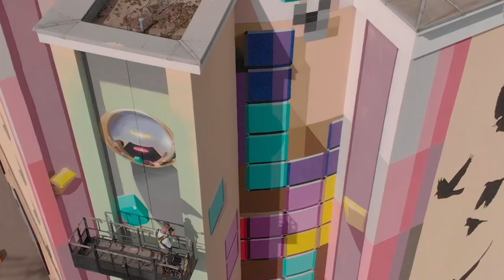'Block Rain ARtrium' / Mural / Bond Truluv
'Block Rain ARtrium'
36m x 15m
Spraypaint and augmented reality on wall

Located on the facade of the Atrium mall in Moscow, Russia amongst a grand collection of contemporary muralism.
My latest mural is a tribute to the worlds most famous video game Tetris, ported for virtually almost every platform ever. I always wanted to involve on of my favorite childhood games that I spent countless hours on. The game was first created by in 1984 by Alexey Pajitnov at the soviet academy of sciences for hardware testing and soon made it to the streets, going viral on the first home computers of Moscow and later worldwide.

This is my largest work up to date in terms of height as well as squaremeters and I'm glad I had the skilled team of Artrium as well as my brother supporting me during the 6 days of production.